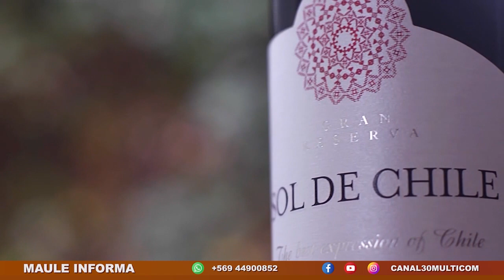MAULE INFORMA | Miércoles 28 de Diciembre 2022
Te invitamos a revisar la edición del día miércoles 28 de diciembre de nuestro noticiero central MAULE INFORMA.